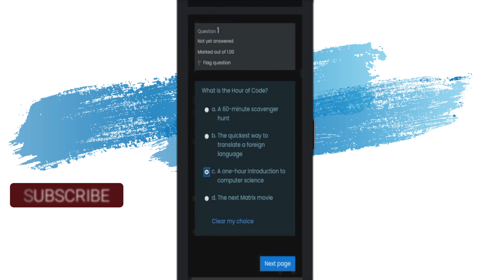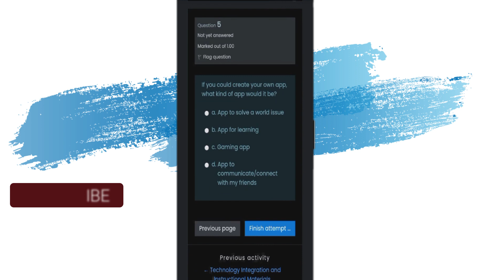VIRTUAL INSET 2021-DAY 5 ANSWER KEY HOUR OF CODE QUIZ 3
PAALALA: ANG VIDEO NA ITO AY GINAWA PARA MAGING GABAY OR REVIEWER  SA MGA KATANUNGAN SA QUIZ UPANG MAKAKUHA NG CERTIFICATE ANG MGA GURO SA VIRTUAL INSET. PANUORIN MUNA ANG WEBINAR PARA SA KOMPLETONG KAALAMAN NG TOPIC.